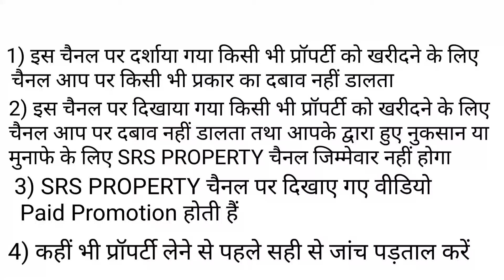हाईवे, पेट्रोल पंप और इंडस्ट्री से 200 मीटर की दूरी |टाटा, महिंद्रा और JBM कम्पनी के पास प्लॉट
दिल्ली मथुरा हाईवे से 200 मीटर की दूरी पे प्लॉट | JMB कम्पनी से 250 मीटर | Delhi NCR Plot for Sale

Shri Maa kalka रियल एस्टेट